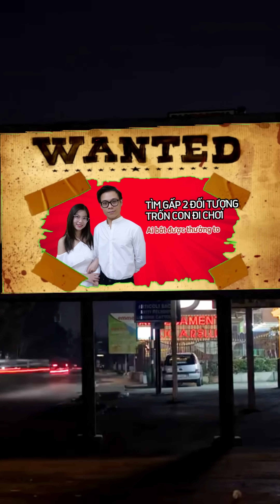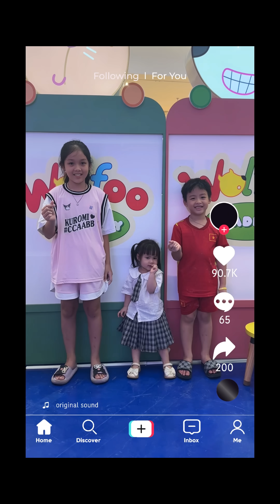Bố mẹ toàn trốn Bống thôi | LoLifamily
Chào mừng các bạn đến với kênh Youtube của LoLifamily
©️ Bản quyền thuộc về LoLifamily
©️ Copyright by LoLifamily 👉 Do not Reup